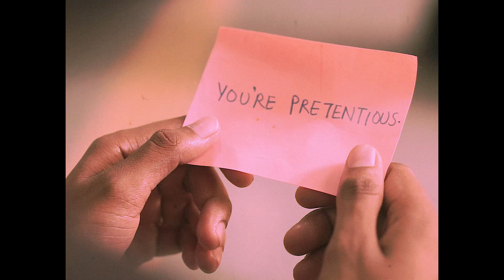Chitman | Winner | Director's Cut: Short Film Making Competition | Mood Indigo 2019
The short film attempts to critique people's inability to receive criticism. They might realize the value of the criticism sooner or later, but never associate any value with the person or source it came from. Chitman adopts a unique idea to convey these intentions by using a superhero figure who goes around distributing chits to people with a personality flaw written on it. By its own admission, the filmmakers have drawn inspiration from the stylistic influences of Charlie Chaplin and Buster Keaton to explore their concerns. While a Chitman may be the need of the hour, but is the world ready for him?